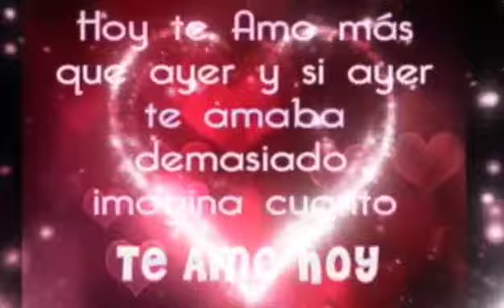ese par de anillos